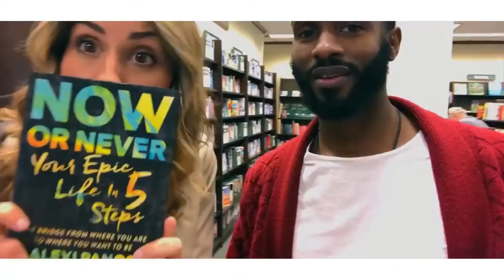7 SIGNS WHY YOU HAVEN'T MET YOUR TRUE LOVE | 20122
Check out these 7 signs to see if you have met your true love or haven't . 2022